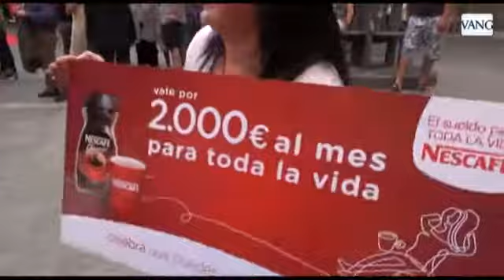Un sueldo para toda la vida con sorpresa incluida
La ganadora de 2.000 euros al mes, que seguirá trabajando y se comprará un piso, ha recibido el premio con un flashmob en Barcelona